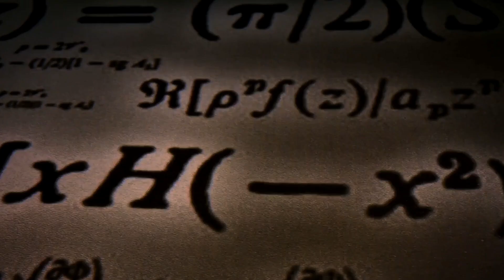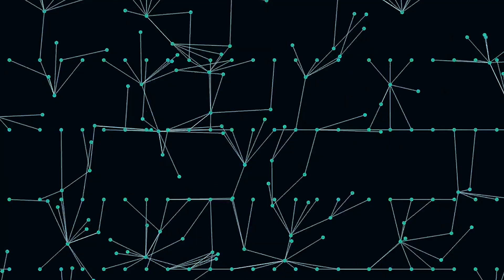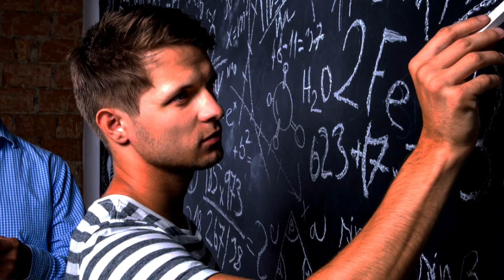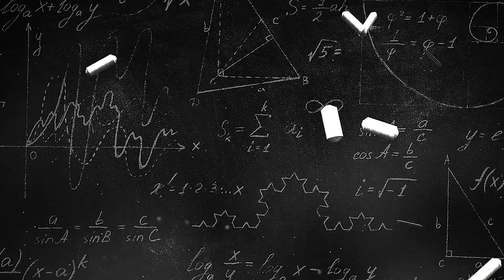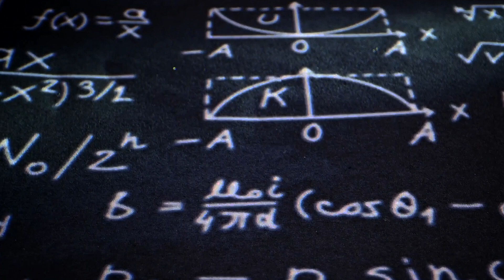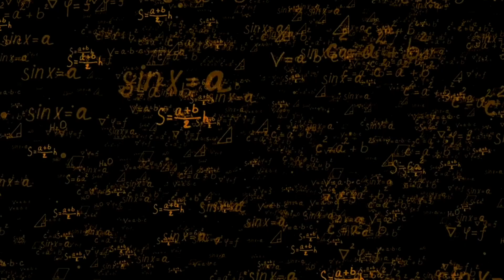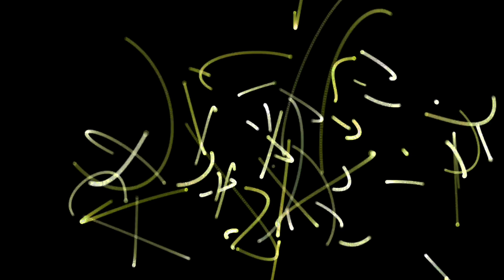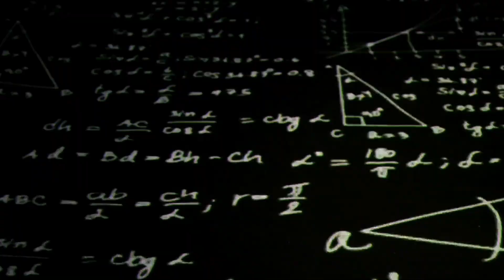Space And Time May Be Illusions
The video explores the profound question of why there is something rather than nothing, particularly focusing on the existence of space and time without matter. It compares classical and quantum physics’ treatment of these concepts, delves into alternative theories of spacetime, and considers a shift from a mechanistic to a process-based philosophical view of the universe.

In classical physics, most fields, such as electromagnetic fields, have a zero-energy ground state, meaning they remain inactive unless disturbed. General relativity uniquely predicts that space and time exist even in the absence of matter, appearing as flat spacetime when uncurved by objects like planets or stars.

Quantum physics challenges the classical notion of locality, where particles interact only when close together. Instead, quantum phenomena such as entanglement allow particles separated by great distances to share a single state. The uncertainty principle further implies that space and time have no definite identity, existing only as probabilities over regions. This undermines the classical concept of distinct and continuous spacetime.

Einstein’s theory of general relativity also predicts singularities, regions of infinite curvature and density, such as those found in black holes. Singularities challenge the continuity of spacetime, leading to theories like quantum geometrodynamics, which propose that at very small scales, spacetime may form a chaotic structure known as "spacetime foam."

To address these issues, some models propose that spacetime is discrete rather than continuous. Loop quantum gravity and spin-network theories suggest spacetime emerges from interconnected events or structures rather than existing as a fundamental continuum. Lattice models and other discrete approaches attempt to reconcile quantum phenomena with spacetime geometry, avoiding problems like singularities while maintaining consistency with observed physical laws.

A shift from mechanistic to process-based philosophy offers another perspective. Rather than viewing the universe as composed of independent entities with fixed properties, process philosophy emphasizes the dynamic and interconnected nature of all phenomena. In this view, physical properties and particles are not static entities but emerge from ongoing processes. Theories such as David Bohm’s implicate and explicate orders and Paul Dirac’s emphasis on the primacy of dynamics suggest that motion is fundamental, with particles and spacetime arising as emergent properties.

Quantum algebras may provide a unifying framework by describing processes that give rise to both matter and spacetime. These algebras focus on the relationships and dynamics among elements rather than on fixed states or structures. This perspective suggests that spacetime and matter are not intrinsic features of the universe but rather emerge from deeper, process-driven dynamics.

This approach has significant implications for understanding the universe. It addresses challenges like nonlocality, singularities, and the continuity of spacetime, suggesting that the fundamental nature of reality lies in the processes that give rise to what we perceive as particles, fields, and spacetime.